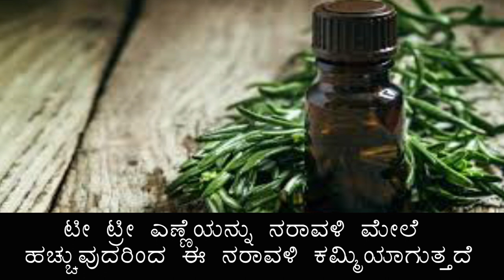Home Remedies for Skin Tag | Warts | ನರವಲಿಗೆ ಮನೆ ಮದ್ದು | ಜೆಡ್ಡು ಉಣ್ಣಿ ಹೇಗೆ ನಿವಾರಿಸಬಹುದು ?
ನಾನು ಸಾಕಷ್ಟು ಪುಸ್ತಕಗಳಿಂದ ಹಾಗೂ ಅಂತರ್ಜಾಲದಲ್ಲಿ ಸಾಕಷ್ಟು ಮಾಹಿತಿಯನ್ನು ಕಲೆಹಾಕಿ ಈ ವಿಡಿಯೋವನ್ನು ಅಪಲೋಡ್‌ ಮಾಡಿದ್ದೇನೆ. ನನ್ನ ಈ ಸಲಹೆಗಳು ಉಪಯೋಗಿಸುವಾಗ ತಾಳ್ಮೆ ಅವಶ್ಯಕ. ಆದರೆ ಈ ಸಲಹೆಗಳು ಅತ್ಯಂತ ಪರಿಣಾಮಕಾರಿ ಹಾಗೂ ಅತ್ಯಂತ ಸುಲಭ. ನನ್ನ ಸಲಹೆಗಳಲ್ಲಿ ಯಾವುದೇ ಅಡ್ಡಪರಿಣಾಮಗಳು ಇರುವುದಿಲ್ಲ. ನಿಮಗೆ ಒಳ್ಳೆಯ  ಫಲಿತಾಂಶ ಸಿಗಲಿ. ನನ್ನ ವಿಡಿಯೋ ಇಷ್ಟ  ಆದ್ರೆ ಲೈಕ್ ಕೊಡಿ ಮತ್ತು  ಚಾನೆಲ್ ಸಬ್ ಸ್ಕ್ರೈಬ್   ಮಾಡಿ, ಸಾಧ್ಯವಾದಷ್ಟು ಶೇರ್ ಮಾಡಿ
ಧನ್ಯವಾದಗಳು